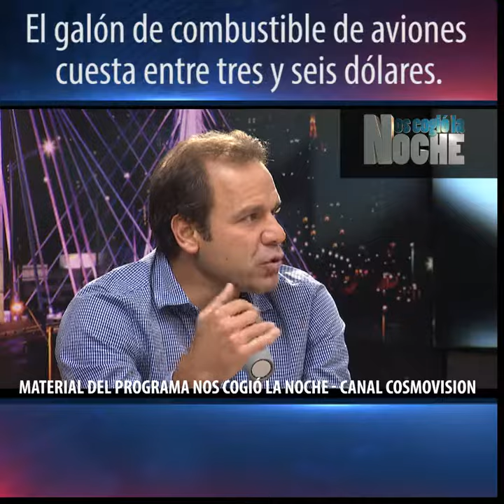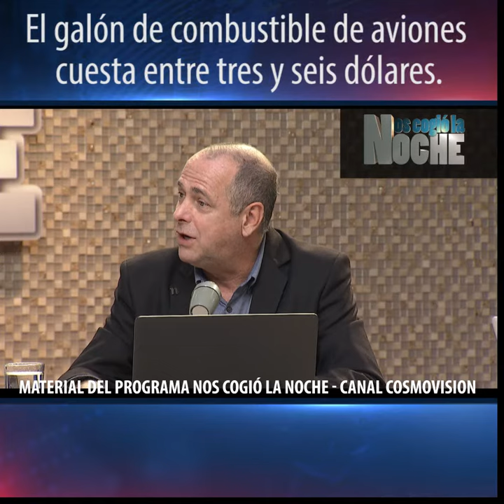El galón de combustible de aviones cuesta entre tres y seis dólares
Tema tratado en el programa del martes 26 de septiembre de 2017.